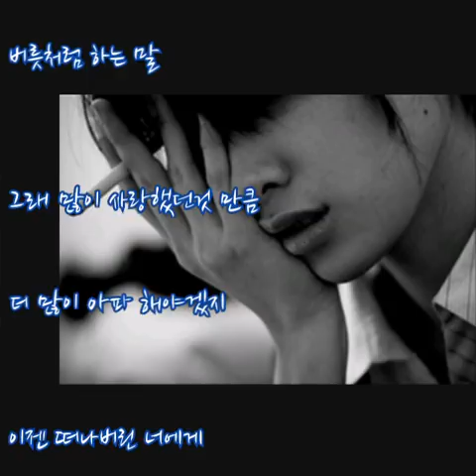김길중(스플래쉬 로맨스) ➿ 사랑했지만 (가사)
김길중 ➿ 사랑했지만

아무 소용없는걸 아는데
술에 취해 널 찾다 잠들곤 하지
이젠 떠나버린 너에게
버릇처럼 하는 말

아무 소용없는 걸 아는데
버릇처럼 하는 말

사랑했지만
끝내 잡을수가 없었어
돌아서버린 너의 뒷 모습을
보고야 말았어
잊어야 하는건가봐
이렇게 넌 가나봐
마지막이니 네 모습 보는게
어떤날은 너무 보고파서
사진보며 눈물흘려
또 어떤날은 목소릴 듣고파서
늦은밤에 수화길 들지
버릇처럼 하는 말

잘 살아줘

버릇처럼 하는 말
그래 많이 사랑했던것 만큼
더 많이 아파 해야겠지
버릇처럼 하는 말

보고싶다

I know it's no good.
I get drunk and I sleep looking for you.
a habit of saying things to you who have left now.

I loved her, but I couldn't get her through it.
I've seen you turn around and I've seen you in the back.
You have to forget something. You're going like this way.
It's the last time I've seen you.

Some days I miss you so much.
I'm crying over the picture.
And one day, I heard a voice and I wanted to hear it.
I'll pick up the phone late at night.

Yeah, as much as I loved you so much.
It's gonna hurt a lot more.